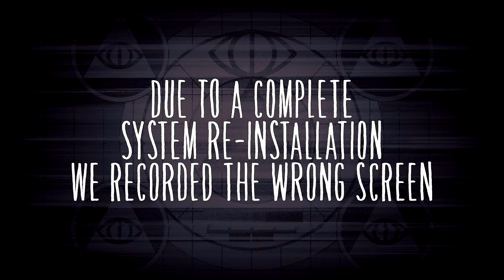Gracious Bears React to Little Nightmares II #13: "Terrible Susan"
REACTION ONLY! NO GAMEPLAY HERE!
We know. We fucked up.
We didn't want to waste what footage we had though so this exists.
Hey though, we know a lot of you throw these things on in the background anyway so you're sorted for that at least!

○ Steam:
Gracious Bears
○ PlayStation:
J-Cray-Z
The_Real_K2G